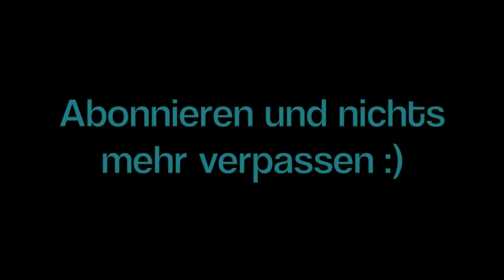Open-Air Disco Part1 (FULL HD)